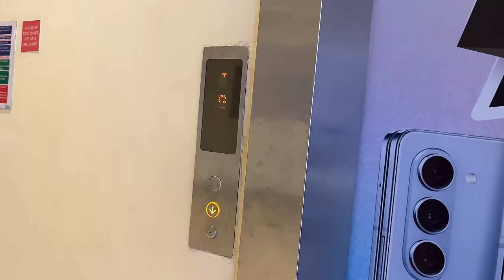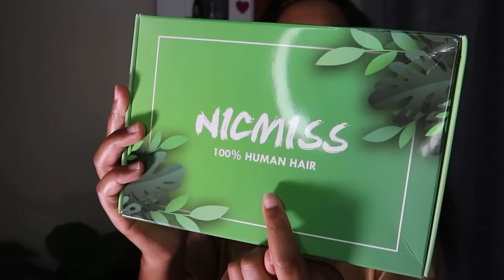Shopping at Panda Mart the Cheapest store in Town, In my Wig Influencer Era| Vlog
Watch:   ￼ • Xaia, Rain Man, Oly - ...

Shopping at Panda Mart the Cheapest store in Town, In my Wig Influencer Era